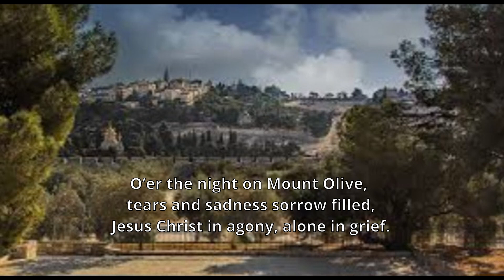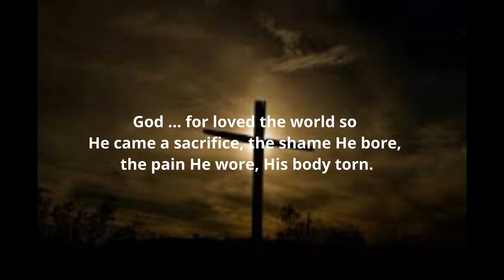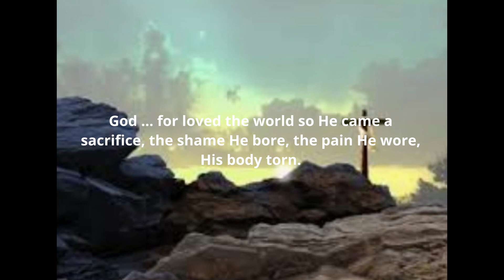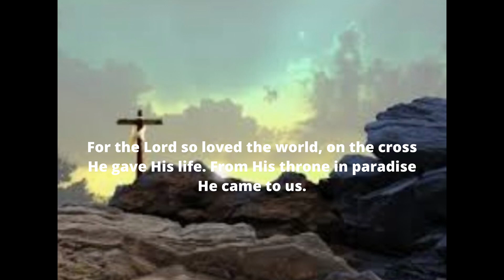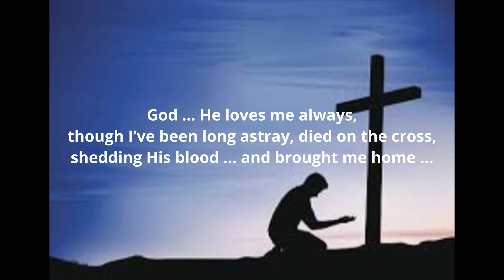HY SINH / SACRIFICE Nhạc và lời: Trương Văn Xê Chuyển ngữ: Hồng Bích Trình Bày: Huyên Trần